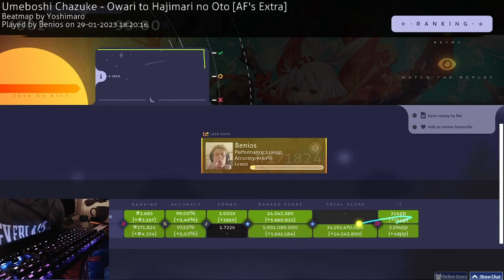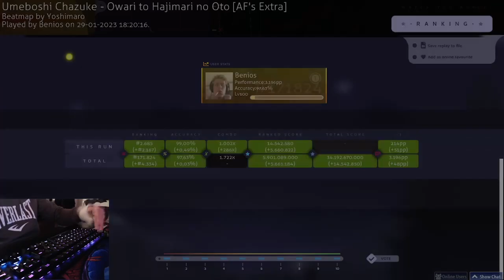osu gaeming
funny little guy click round objects